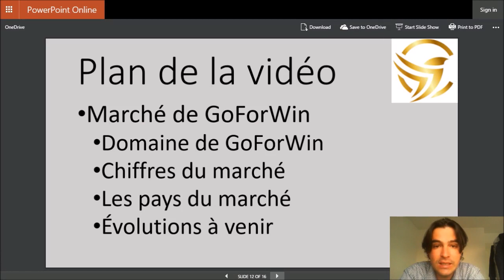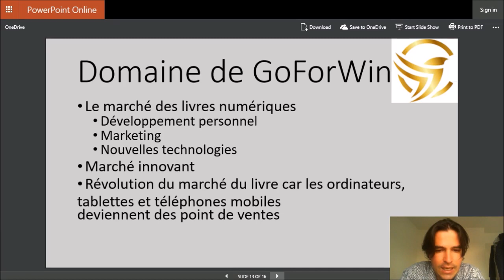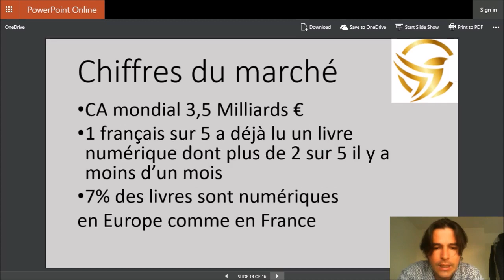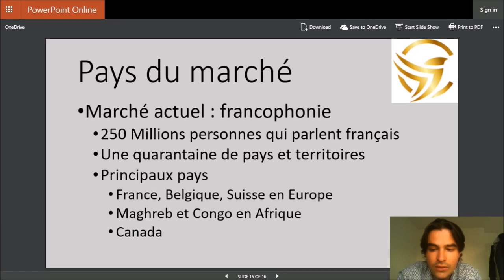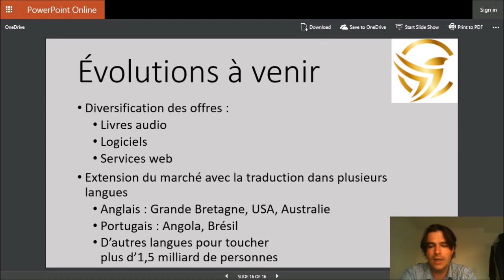{GoForWin} Le marché international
Le marché de GoForWin est international, explications.

Rejoignez notre équipe pour bénéficier d'une formation personnalisée sur des conférences pour réussir votre liberté financière avec GoForWin :